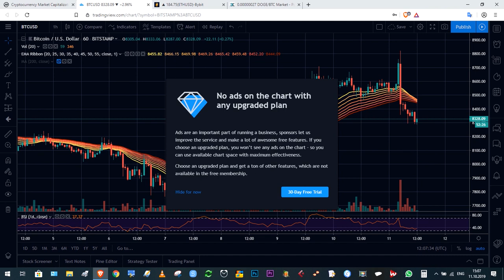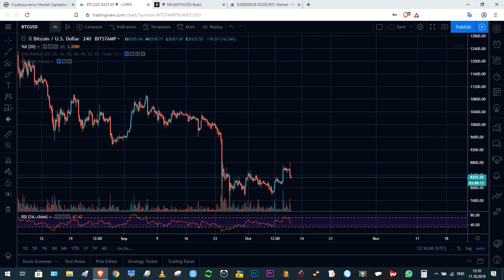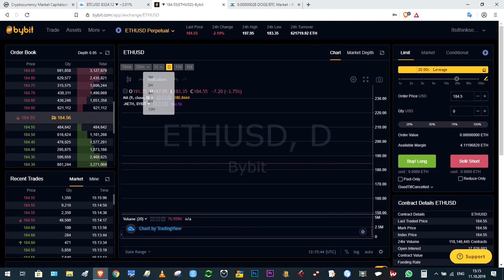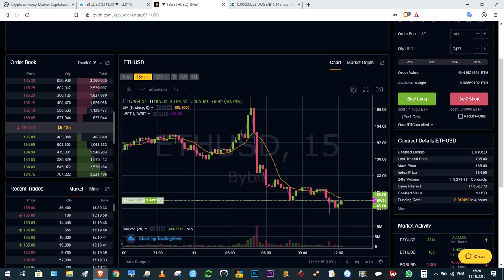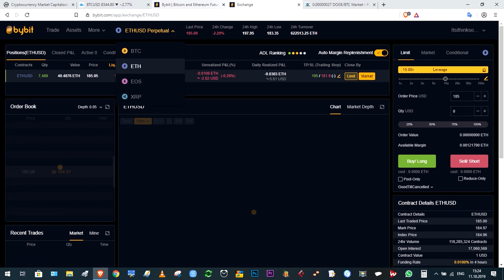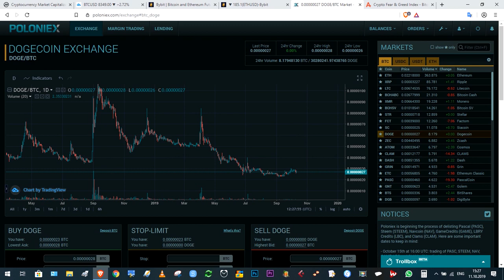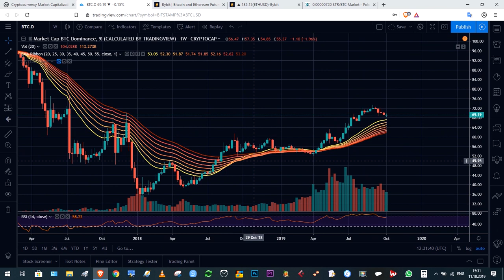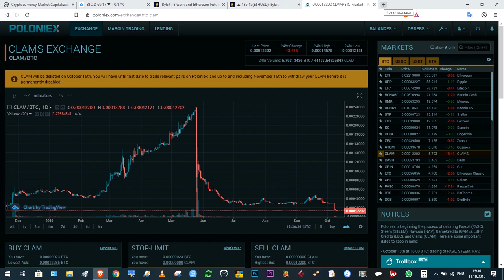ОБЗОР КРИПТЫ: ФРАКТАЛ ПОВТОРЯЕТСЯ!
(10$ в подарок на депозит 40$) - Пожизненные домены на блокчейне!

BTC: 1JcJgpSHbrRwgnvLeteXNfNXxLgpDuxyMP
ETH: 0xC8b0CF755bec8155D371676D77A579D7E15fd7eD